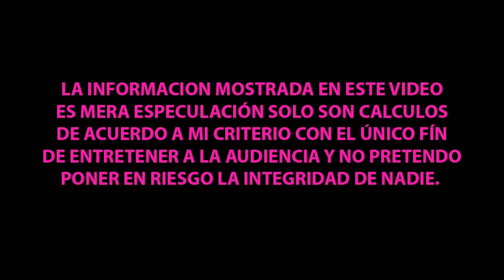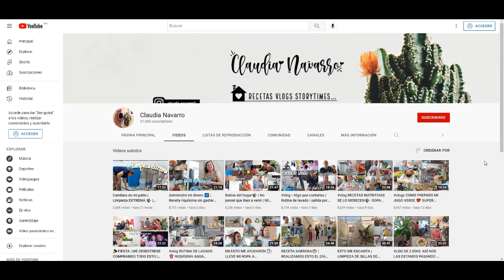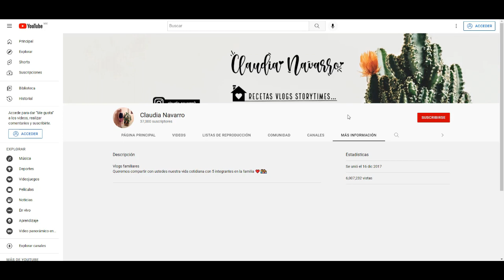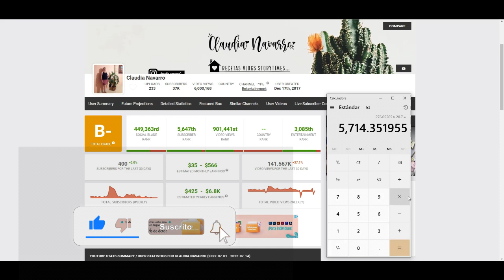¿CUANTO GANA CLAUDIA NAVARRO EN YOUTUBE? | ¿CUANTO GANAN LOS YOUTUBERS?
Hola que tal amigos en este video analizaremos cuanto es el estimado que se lleva el canal de Youtube de CLAUDIANAVARRO cuantopagayoutube cuantogananenyoutube cuantoganamiyoutuberfavorito , síguenos para mas contenido y déjanos saber en los comentarios que otros youtuber te gustaría que analizáramos.

CLAUDIA NAVARRO
CUANTO GANA CLAUDIA NAVARRO EN YOUTUBE
CUANTO LE PAGA YOUTUBE A CLAUDIA NAVARRO EN YOUTUBE
CUANTO GENERA EN YOUTUBE CLAUDIA NAVARRO  EN YOUTUBE
CUANTO MONETIZA EL CANAL DE CLAUDIA NAVARRO EN YOUTUBE
CLAUDIA NAVARRO  EN YOUTUBE TRANSMISION EN VIVO
CLAUDIA NAVARRO EN YOUTUBE  NUEVO VIDEO
CLAUDIA NAVARRO EN YOUTUBE
CUANTO GANA EL CANAL DE CLAUDIA NAVARRO EN YOUTUBE
CLAUDIA NAVARRO EN YOUTUBE  NEW VIDEO
CUANTO LE PAGAN A CLAUDIA NAVARRO EN YOUTUBE
CUANTO GANA EN SU CANAL CLAUDIA NAVARRO EN YOUTUBE
HOW MUCH DO YOU EARN ON YOUTUBE CLAUDIA NAVARRO EN YOUTUBE
HOW MUCH DOES YOUTUBE PAY CLAUDIA NAVARRO EN YOUTUBE
CLAUDIA NAVARRO  EN YOUTUBE  EN ESCANDALO
CLAUDIA NAVARRO